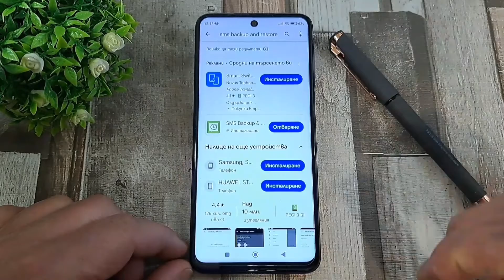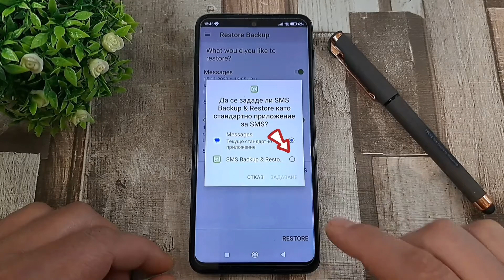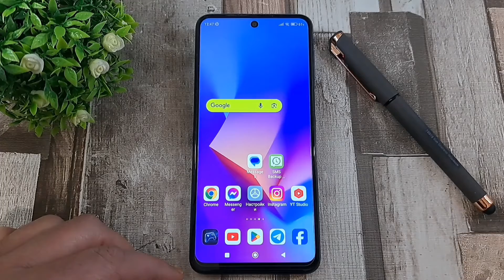💯 КАК ДА ВЪЗСТАНОВИМ ИЗТРИТИ(SMS) СЪОБЩЕНИЯ НА АНДРОИД!recover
🔥 Здравейте, в това видео ще ви покажа как да възстановите изтрити (SMS) съобщения на вашия Андроид телефон!✅